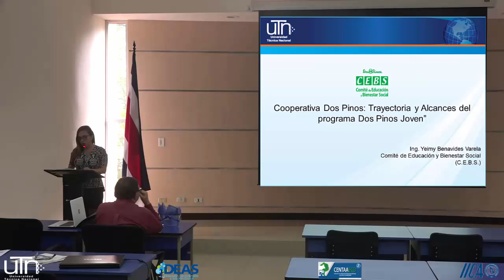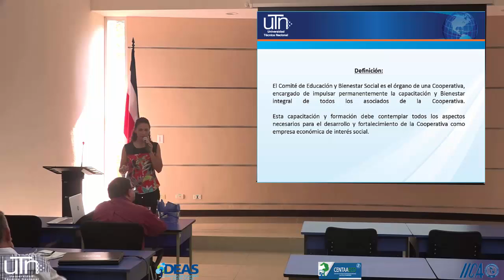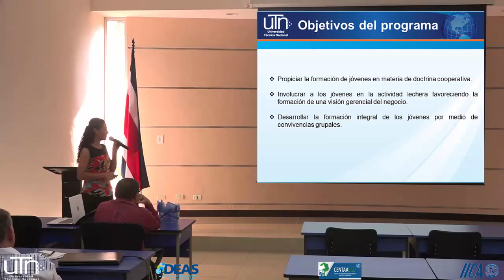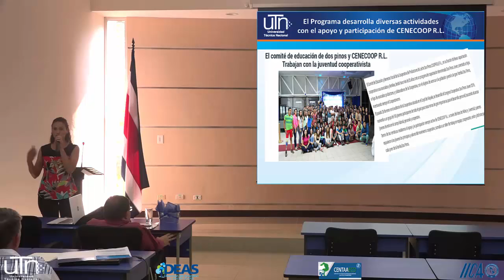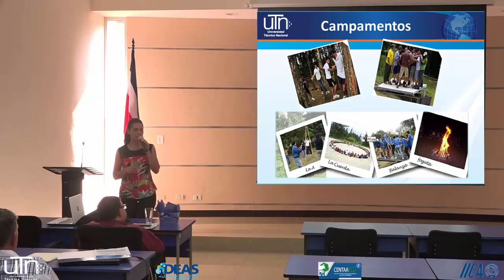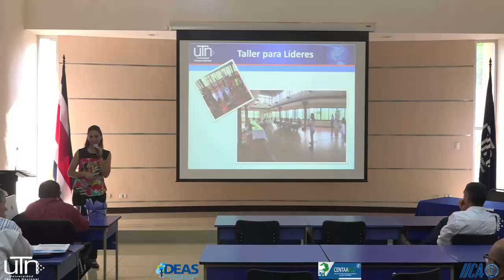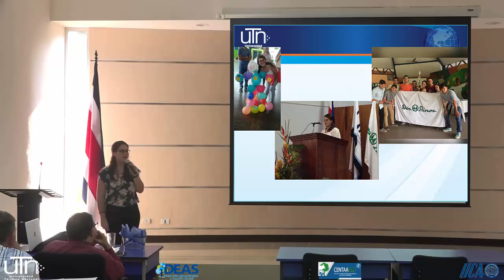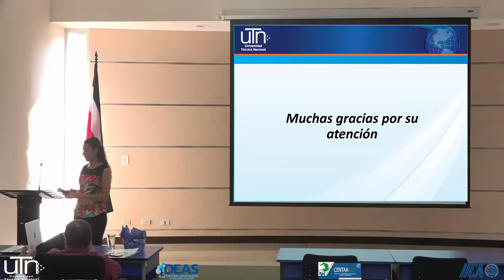6. Cooperativa Dos Pinos: Trayectoria y Alcances del Programa Dos Pinos Joven.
Seminario - Taller de Integración y Relevo Generacional en el Sector Agroalimentario de Costa Rica.

CHARLA: Cooperativa Dos Pinos: Trayectoria y Alcances del programa Dos Pinos Joven.

Ing. Yeimy Benavides Varela y  Srta. Camila Gonzáles Gonzáles de la Empresa Dos Pinos.

Esta actividad se realizó el día 20 de setiembre de 2017, en las instalaciones de la sede Atenas de la UTN.